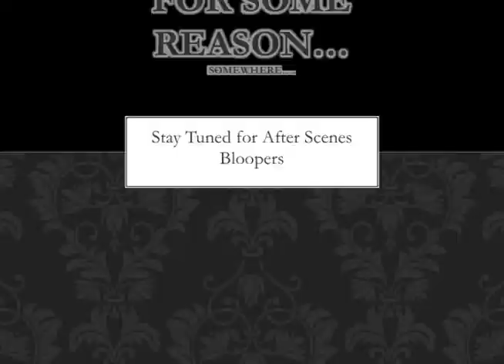Sequence Sword Clash Movie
A video I made with the technology @ Ai